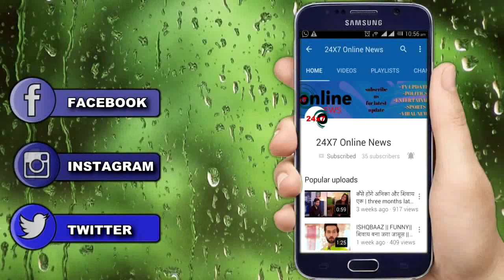ANUPAMA II अनुज संग DATE से लौटी अनुपमां को जोरदार थप्पड़ मार जलील करेगा वनराज....